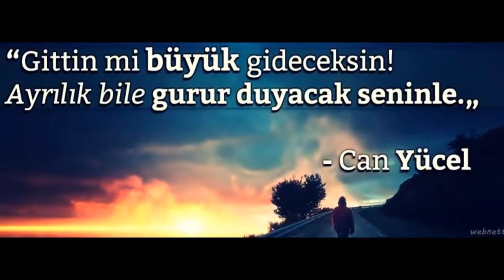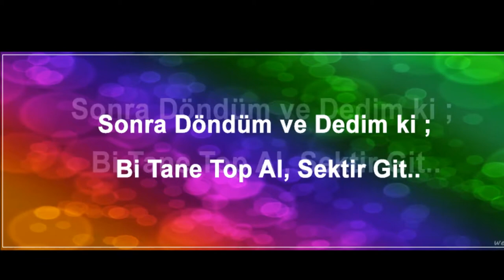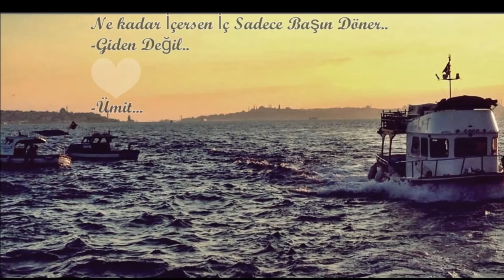Şiir-Slow Ümit Srs